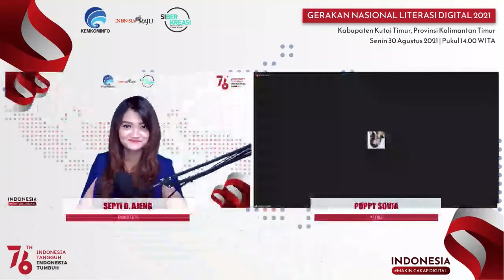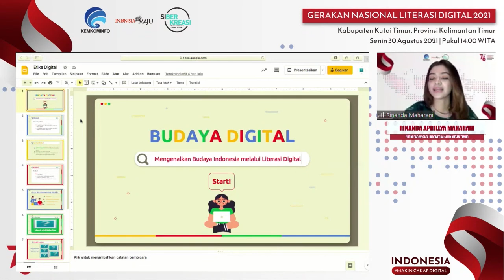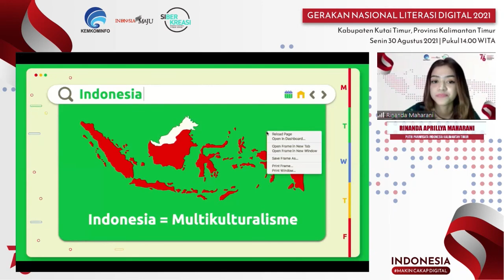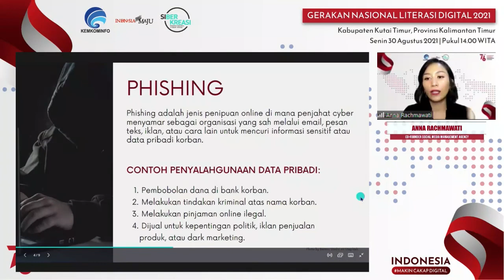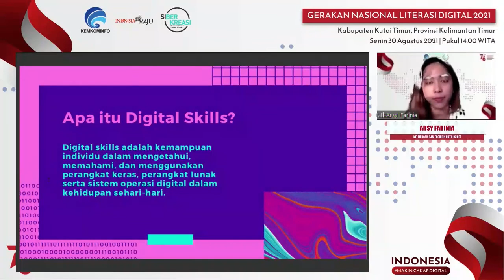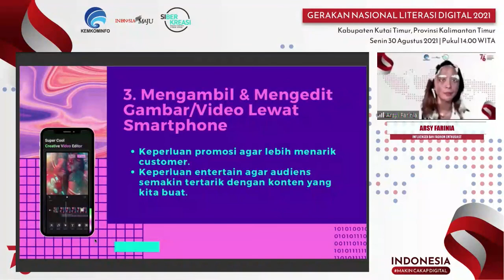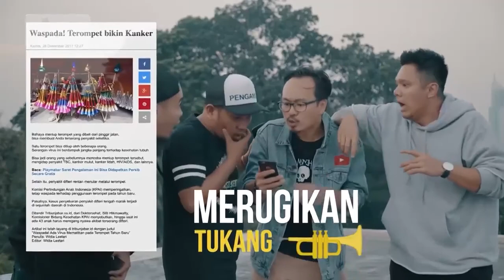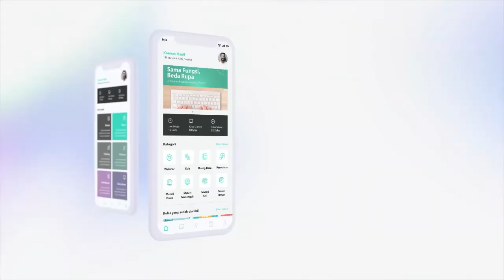Mengenal Budaya Indonesia dengan Literasi Digital - Kabupaten Kutai Timur (30 Agustus 2021)